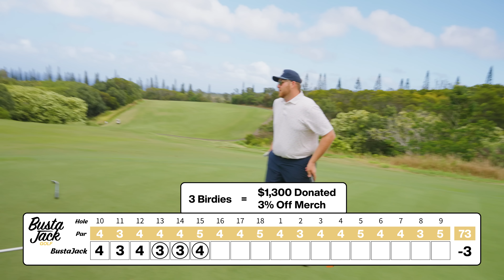We Should Have Played This Hawaii Golf Course For Golfin’ Old Glory!